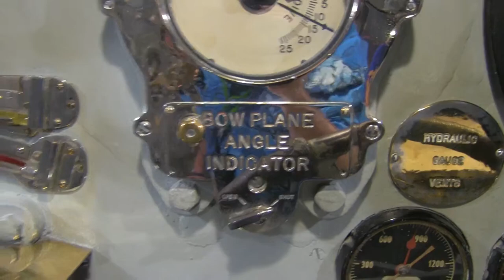Control Room of USS Bowfin Submarine USS Arizona Memorial Park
- Sharpens Best Adventures with Brad Buckner travels the world with the best knife sharpener and a sense of humor.

See the world's Best Pocket Tool and best gift for the holidays!
Buy a Sharp-N-Spark for only $24.99
and receive a FREE Poker Chip Knife Sharpener!